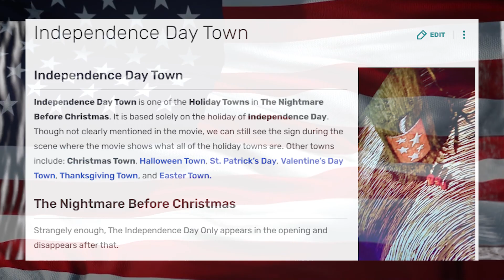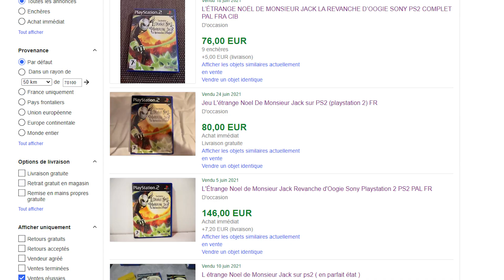L'Étrange Noël de monsieur Jack: La Revanche d'Oogie | CRITIQUE IMPACTO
L'étrange Noël de Monsieur Jack, qui n'apprécie pas ce film ?!
Film dont Tim Burton n'est pas le réalisateur.
Alors ok, le film il est cool, mais le jeu ? On décortique ça ensemble.

Musiques par ordre d'apparition:
Higurashi No Naku Koro Ni ~ Shinjitsu
Kateikyo Hitman REBORN ~ Gokigen
Genshin Impact ~ Hu Tao Theme - Let the Living Beware
Gleipnir ~ Shuichi's Past (by ホアン リン Mim)
United States of America National Anthem (Instrumental)
Tekken 6 ~ Yodeling In Meadow Hill
Nightmare Before Christmas ~ Oogie Boogie's Song Instrumental
Super Mario 64 ~ Piranha Plant Sleeping Music
Nightmare Before Christmas: Oogie's Revenge ~ This is Halloween instrumental
Genshin Impact Soundtrack #23
Nightmare Before Christmas: Oogie's Revenge ~ Oogie's Song